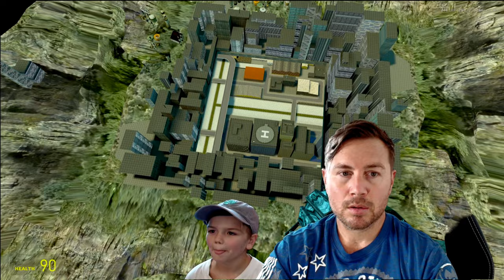FALLING FROM SPACE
Watch & find out | MIKE Z GAMER | MATHEW Z GAMER